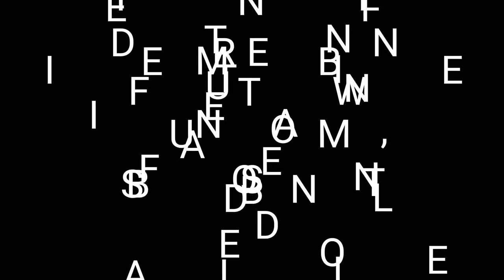DIFFERENCE OF MUTATION, INFUSEMENT AND IMPORTANCE OF BASE BLOODLINE...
JRB Mr. NATURAL

Brief explaination regarding difference of mutation to infusement and which is adoptable to breeding in gamefowl industry...